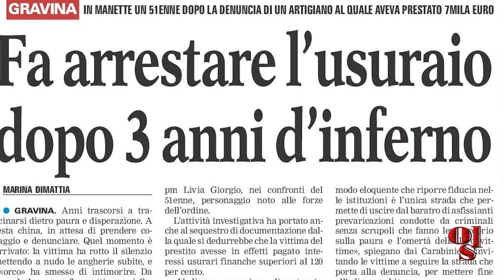OSSERVATORIO PER LA LEGALITA’ E LA SICUREZZA - BARI - promo 2017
L’Osservatorio per la legalità e la sicurezza è una realtà attiva a Bari da circa dieci anni, al servizio della collettività. Con il supporto di un’imponente raccolta di materiale documentale continuamente aggiornato, mette a disposizione del territorio competenze e strumenti operativi e di ricerca sui temi dell’economia sociale.